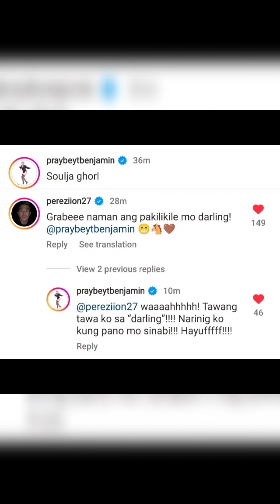Everyday is Valentines Day with ViceIon